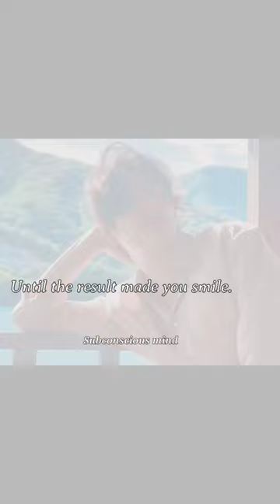What BTS want from you